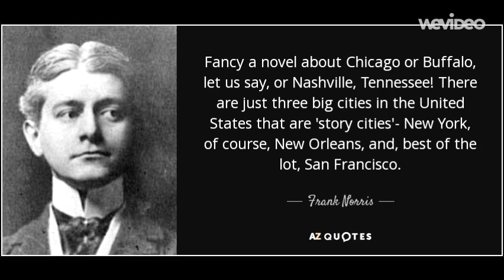Frank Norris Progressive Video